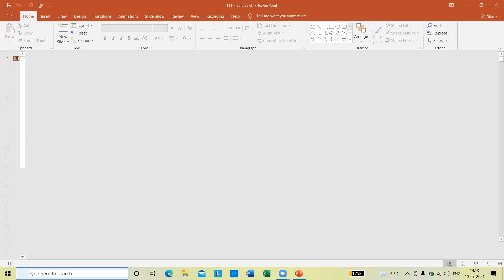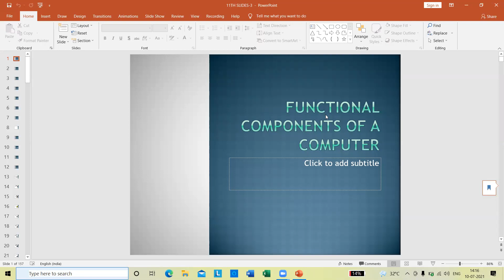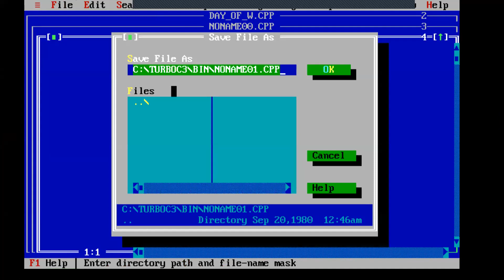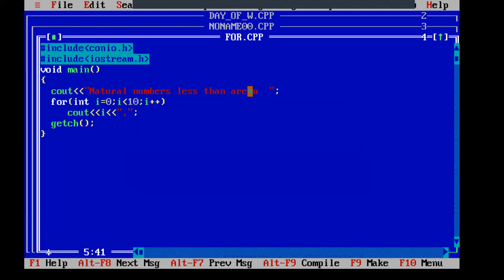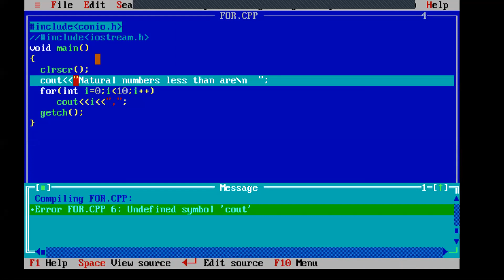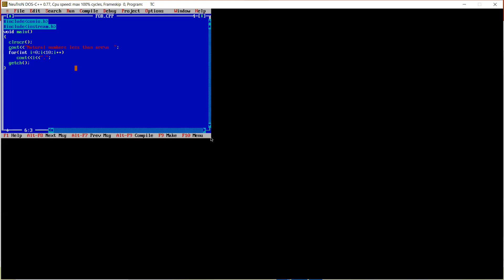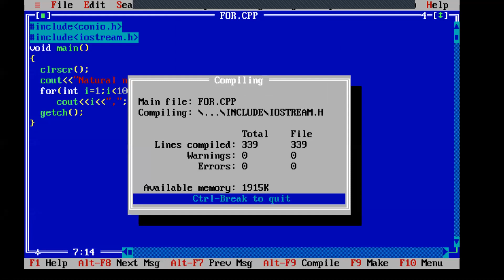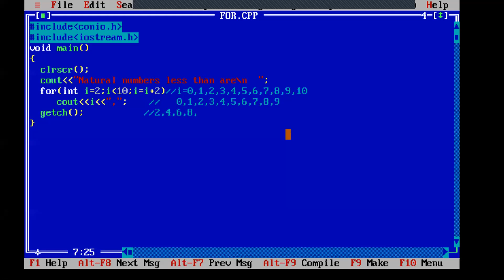11th Computer Science by Bhat Sir(Program on "for" loop)